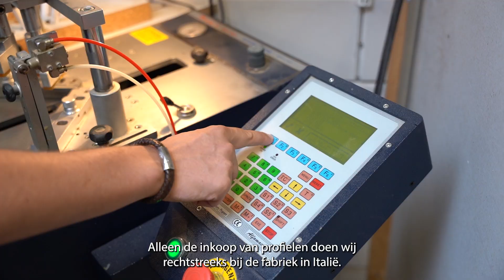Studio18lijsten | TrisannaHofmanMedia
Socials: @trisannahofmanmedia